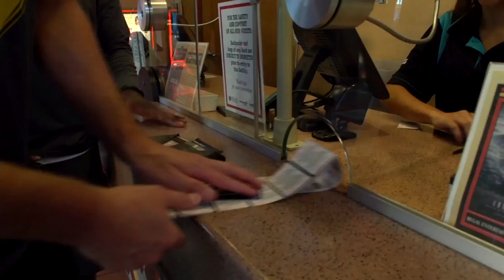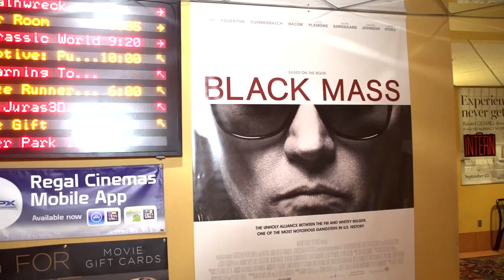Gary Barnidge takes fans to the movies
Gary Barnidge hosts a twitter contest, and the fans that win get the chance to go to the movies with Gary.